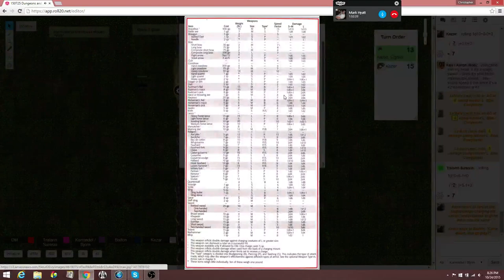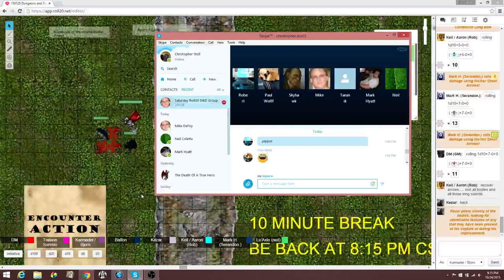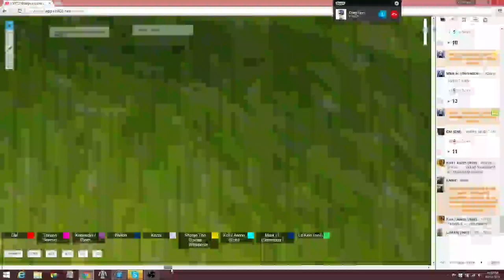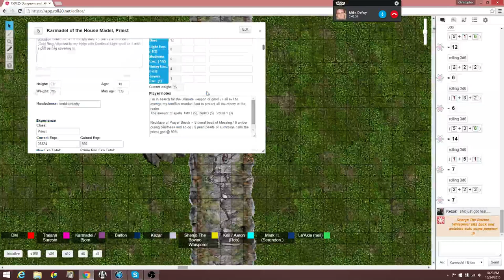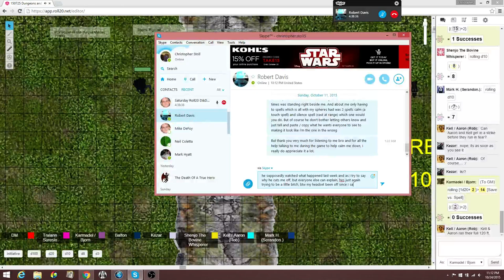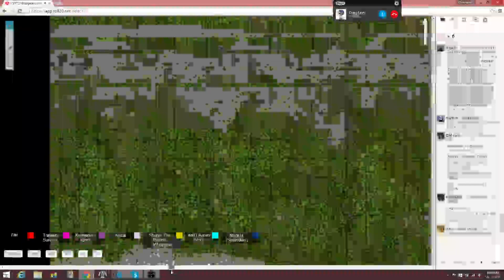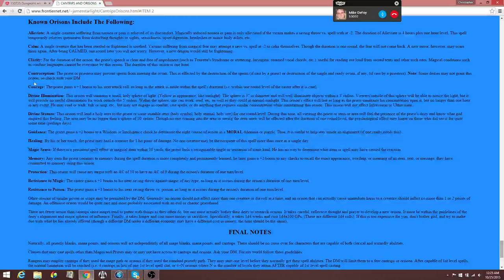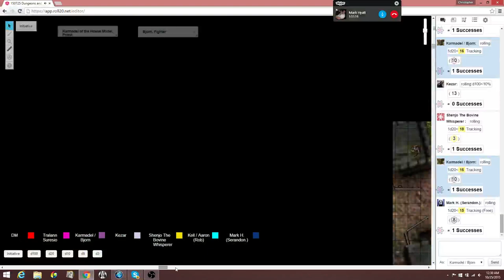151024 Crying Woman of the Rock and the Accidental Portal Box - Live Online D&D Dungeons and Dragons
Heading south toward the new Pomarj capital Stoneheim, the party encounters a beautiful crying maiden seated upon a boulder, blocking their way where they inadvertently open a box portal!